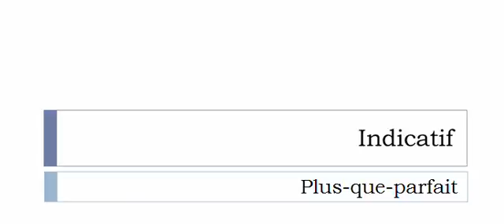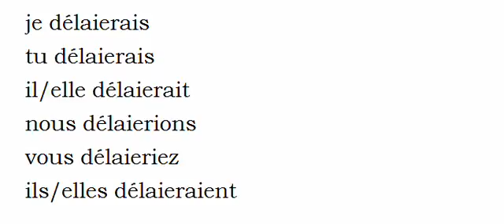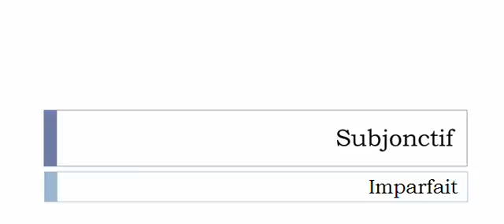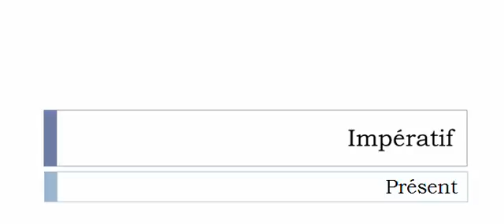الفعل الفرنسية = Délayer